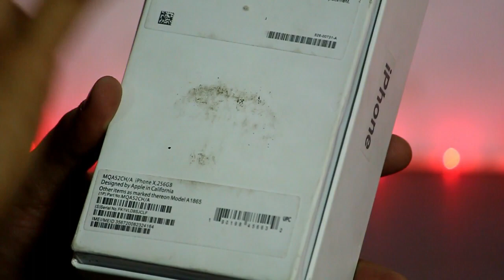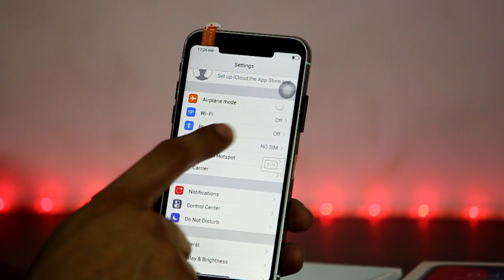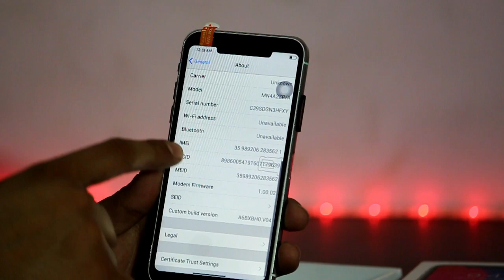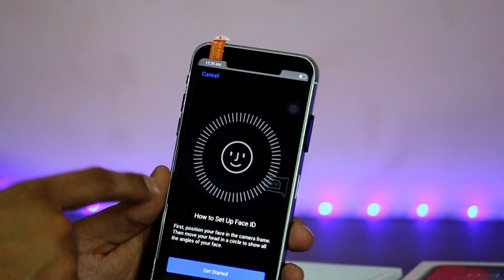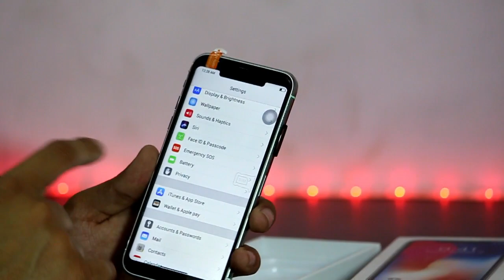iPhone X ( KK Concept ) Unboxing and Full Mobile Review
BUY iPHONE X(KK COPY/ORIGINAL) ONLINE @10K

Used Mobile in video

Dslr recommended for begginers;-

1-canon 1300d
2-canon 1200d
3-canon 700d
4-nikon d3300

Professional dslr recommended-

1-canon 6d
2-canon 80d
3-canon 5d
4-canon 70d

Tripod recommended for everyone-

1-gorilla tripod
2-Photon tripod
3- simpex tripod

Mic recommended -

1-Ahuja mic
2- Boya Mic
3-segolike mic